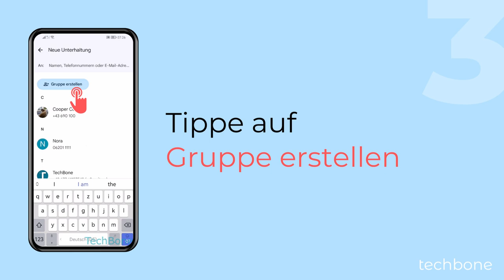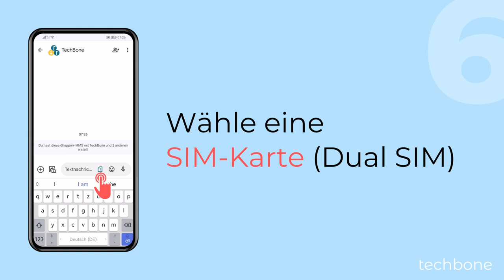Gruppennachricht senden - Huawei [Android 10 - EMUI 12]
In diesem Video zeigen wir Schritt für Schritt, wie man eine Nachricht an eine Gruppe senden kann.

0:00 Intro
0:05 Öffne Messages
0:15 Tippe auf Chat starten
0:25 Tippe auf Gruppe erstellen
0:35 Wähle die gewünschten Kontakte und tippe auf Weiter
0:45 Gib einen Gruppennamen ein und tippe auf Fertig
0:55 Wähle eine SIM-Karte (Dual SIM)
01:05 Gib eine Textnachricht ein und hänge Dateien an (optional)
01:15 Tippe auf Senden